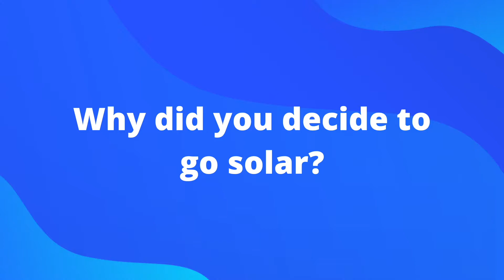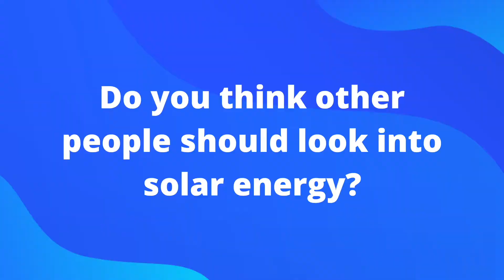Solar Stories | Lynne's Solar Panel Installation in Portsmouth | Smart Energy UK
Lynne decided to get solar panels to combat the rising costs of energy.

Find out what happened when Lynne installed solar panels at her home in Portsmouth and how they affected her energy bill.

In our 'Solar Stories' series, we catch up with customers a few months after their systems are installed.